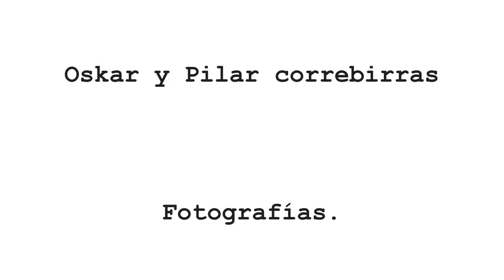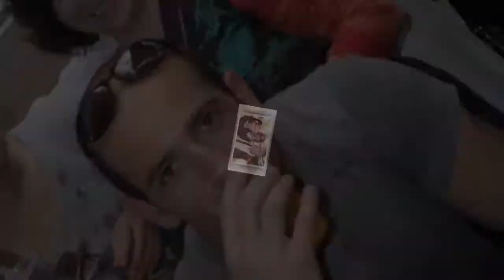Bando de la huerta 2012.avi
Unas espectaculares fotos de Oskar y Pilar del bando de la huerta de año 2012